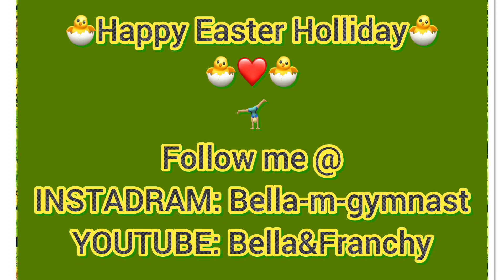Sunday workout with Bella